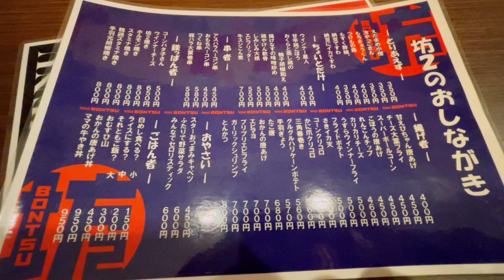【御荘湾】年無しチヌを夢見て、巨チヌの聖地へ釣行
愛媛県愛南町へ巨チヌの聖地として有名な御荘湾に行って来ました。年無しチヌを夢見て釣行しましたが結果は残念。またいつかリベンジしたいと思います。御荘湾　巨チヌ　年無しチヌ　チヌ釣り

【過去動画】
★ 乗っ込みシーズン真っ盛り‼︎春爛漫チヌ爛漫

★ 乗っ込みチヌ最前線！初めてのレバーブレーキで悲劇が、、【銀狼LBQD】

★ 【チヌ釣り】網漁で根こそぎ魚を取られたら…【検証】

★ 【チヌ釣り】氷点下での釣り。釣れた寒チヌをその場で鍋へ

★ 【チヌ釣り】寒波でも寒チヌが釣りたくて釣りたくて

★ 真冬の新規開拓へ！寒チヌ攻略！　インド料理で昼飲み

★ 【フカセ釣り】寒チヌ大漁♪その場で捌いてその場で食す

★ 水神の大蛇が棲む仁淀ブルーへ。一人食べ歩き休日vlog

★ 鱗海デビュー！フカセ釣りは真冬でもこんなに釣れる！巨大海老フライで昼飲み

★ 【讃岐うどん巡り】息子と僕の関係は、、、親子でうどんツアー

★ 【ふかせ釣り】俺流撒き餌の作り方。ガストで酔っ払う

★ 【昼呑み】四国最大級の坊ちゃんフードホールで一人忘年会

★ 【釣りと晩酌】今治市で絶品の炭火焼き鳥を。記録更新を祝う

★ 名もなき店は、大好物のアレが出てくるレストランだった！【釣りと昼飲み】

音楽

魔王魂